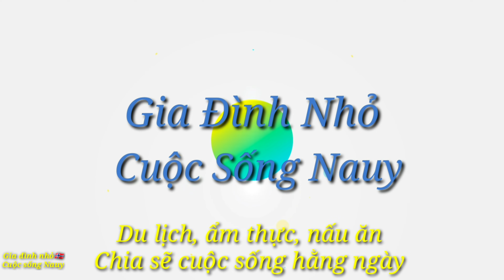Vlog Cuộc sống Nauy 40🇧🇻 Tâm sự cuối tuần, gia đình nhỏ đã đến Nauy như thế nào?